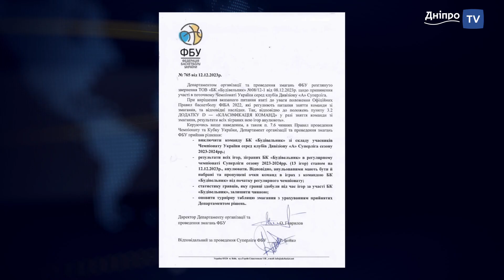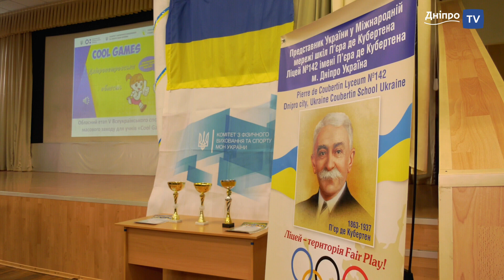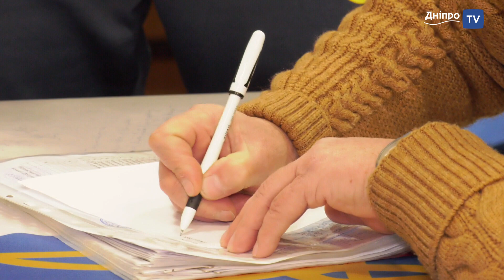🏀 Новини спорту від Дніпро NEWS / 13 грудня 2023 року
- Глава оргкомітету ОІ-2024 підтримав рішення МОК по агресорам
- Країни Балтії проти росіян і білорусів на ОІ-2024 в Парижі
- Володимир Зеленський провів телефонну розмову з главою УЄФА
- «Будівельник» офіційно виключений зі складу учасників Суперліги
- Лідер “Будівельника” Володимир Конєв перейшов в БК “Дніпро”
- Уболівальникам на трибунах  бути!
- Член Виконкому обласного відділення НОК зустрівся з принцом
- Дніпровці Кошляк і Бубир-бронзові призери з дзюдо в Монако
- Квартет дніпровців в складі збірної на командному ЧЄ з бадмінтону
- Фінал обласного Всеукраїнського заходу серед учнів «Cool Games»